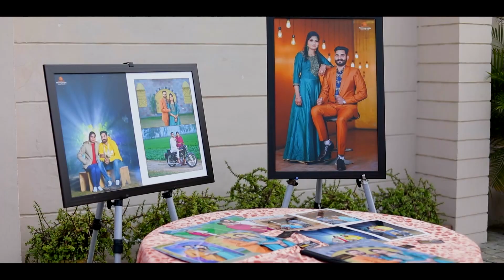BEST PRE WEEING + JAGGO & WEDDING SONG GURDEEP WEDS GURPREET BY DASMESH PHOTOGRAPHY JODHAN